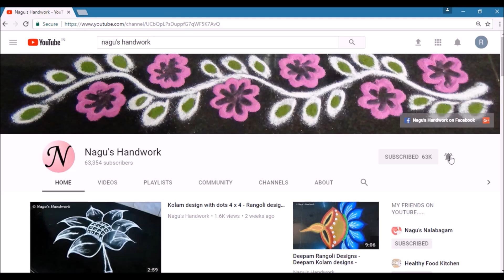Bavarian Blanket Crochet-Crochet Baby Blanket-Rectangular Baby Blanket for Beginners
Bavarian Blanket Crochet-Crochet Baby Blanket-Rectangular Baby Blanket for Beginners-Bavarian Stitch-Crochet Baby Blanket for Beginners